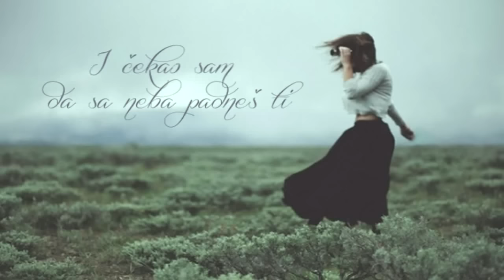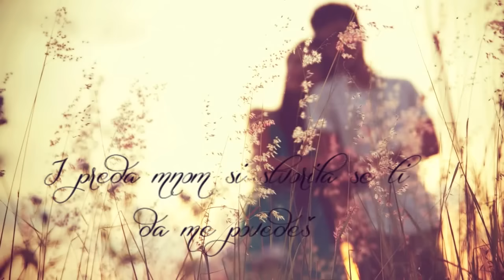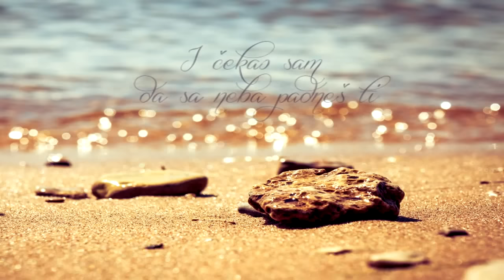VLADA DIVLJAN - Odnesi me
Vlada Divljan Old Stars bend - Odnesi me;
Album - "Sve laži sveta"
Godina - 2000.